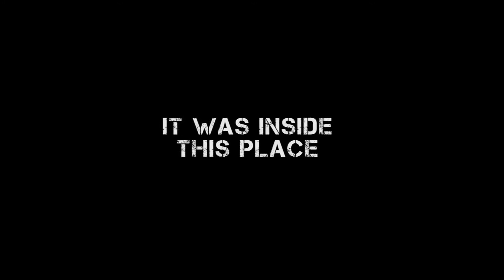R - Official Trailer 2